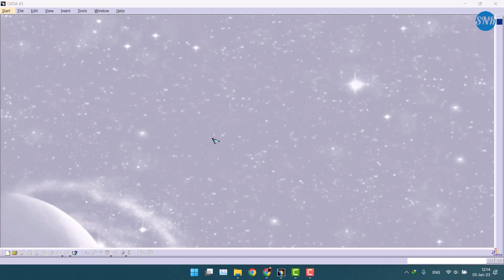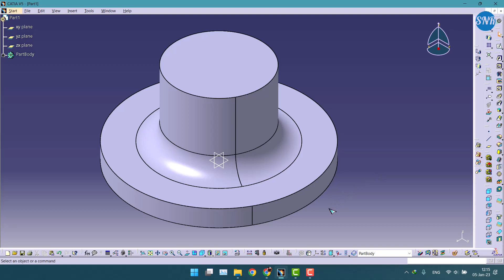CATIA V5 Simple Shaft